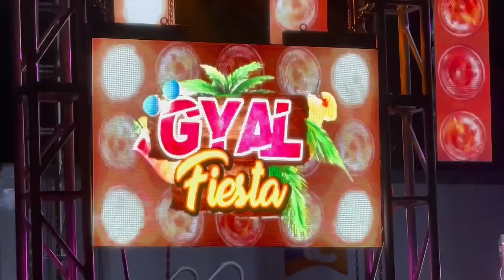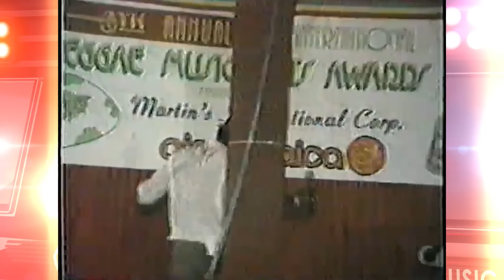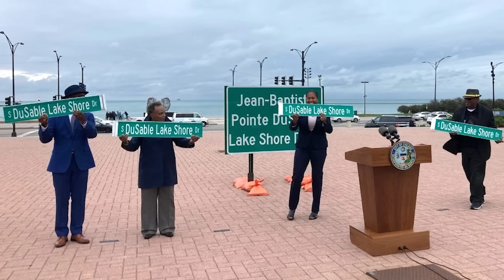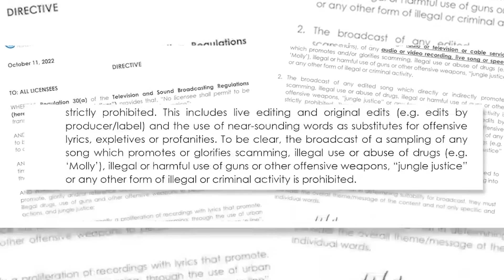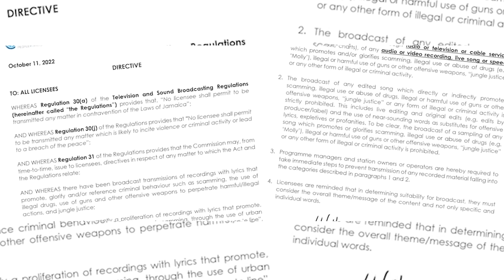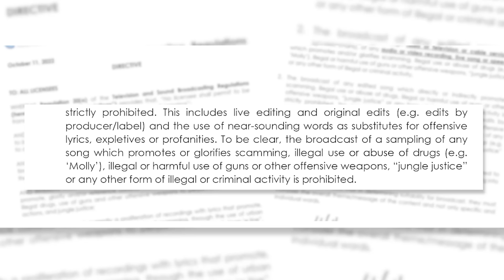Meet Vybz Kartel's Fiance Sidem, What's Happening With Squash, Ephraim Martin Get Honor, Shadow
Onstage October 22 2022